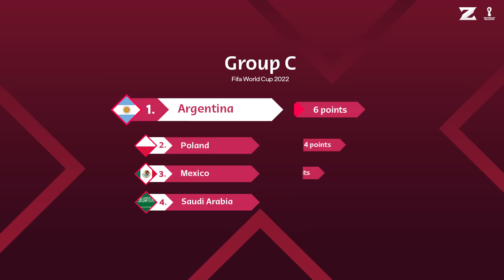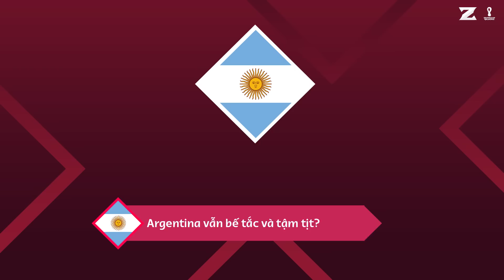PHÂN TÍCH CHIẾN THUẬT ĐTQG ARGENTINA: MESSI & CUỘC VIỄN CHINH CUỐI CÙNG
Gọi những hành trình kỳ World Cup của Messi là một chuỗi những bi kịch, có lẽ cũng chẳng sai khi mà trong 3 kỳ World Cup liên tiếp diễn ra vào các năm 2006, 2010 và 2014, Messi thời trẻ liên tiếp phải đụng độ đội tuyển Đức hùng mạnh và để thua liên tiếp với đủ các kịch bản: thua sát nút cũng có, thua đậm 0-4 cũng có, và thua trên chấm phạt đền cũng có. Tới năm 2018, tưởng như đang đạt tới đỉnh cao, khi đó là thời điểm mà Messi hoàn thiện và cân bằng nhất về trình độ và kinh nghiệm, thì anh lại có một năm thi đấu tệ hại với trận thua ngược trước Roma tại Champions League, và sau đó là thất bại trước Đội tuyển Pháp tại World Cup. Người ta thường nói hy vọng nhiều thì thất vọng cũng nhiều, và có lẽ câu nói này mô tả chính xác những gì mà fan của Messi và ĐTQG Argentina phải trải qua trong suốt gần 2 thập kỷ vừa qua. Và rõ ràng ở kỳ World Cup cuối cùng của Messi, những fan hâm mộ trung thành nhất của anh và của bóng đá Argentina sẽ tiếp tục hy vọng, hy vọng cho lần cuối của một huyền thoại sống.
Phân Tích Viên : Padfoot ✌
BLV : Dzug ✌
Editor : Magin4 ✌